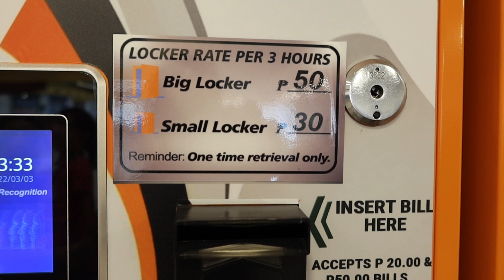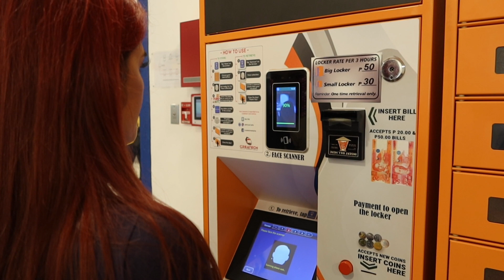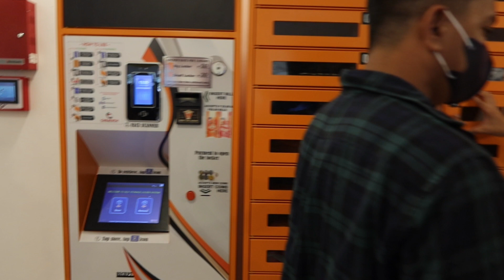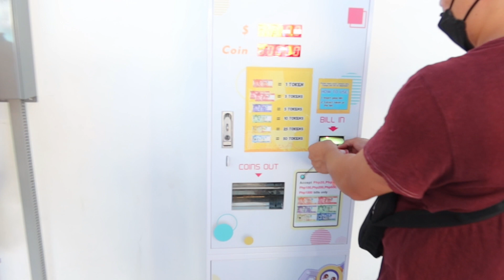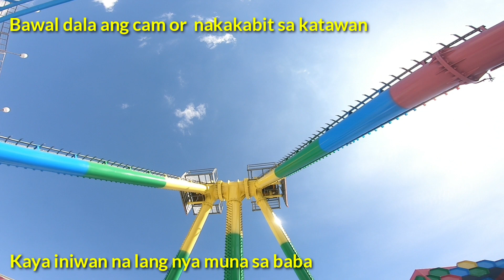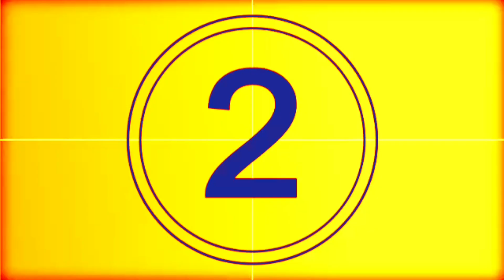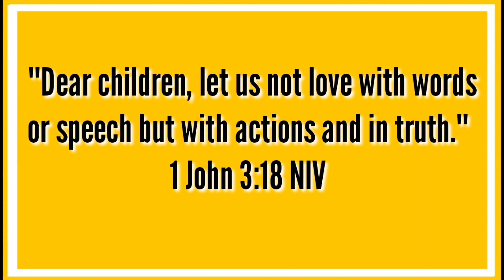STAR CITY IS NOW OPEN 2022 | Team Delfin CL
Tara na at samahan nyo kami na magtour sa star city!

Welcome to Team Delfin CL's World! (Est.04/22/2020)

Facebook Page:Team Delfin CL

"He has made everything beautiful in its time."-Ecclesiastes 3:11.